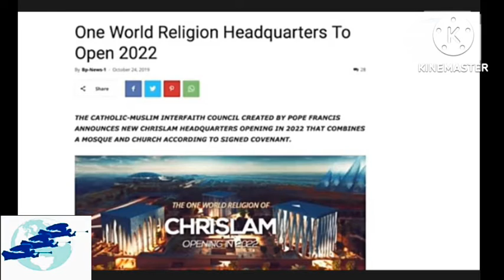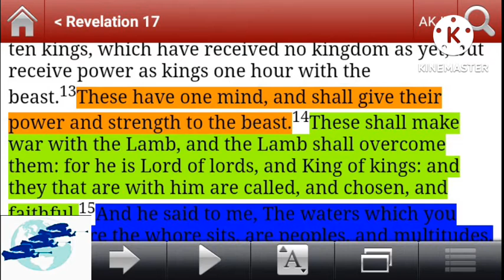ONE WORLD RELIGION AND FALSE MESSIAH APPEARING.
2 Peter 1:19 We have also a more sure word of Prophecy.